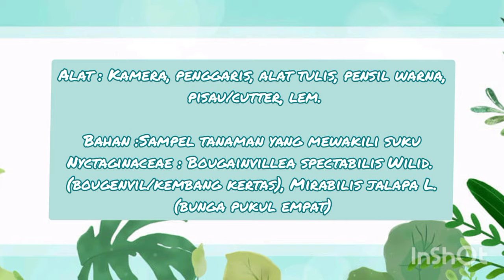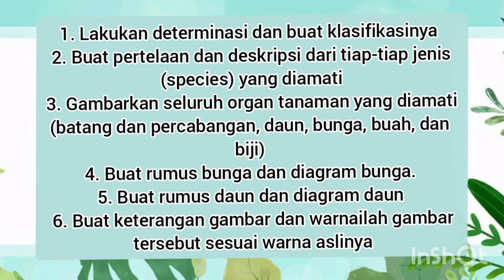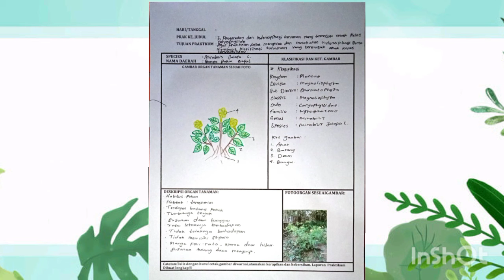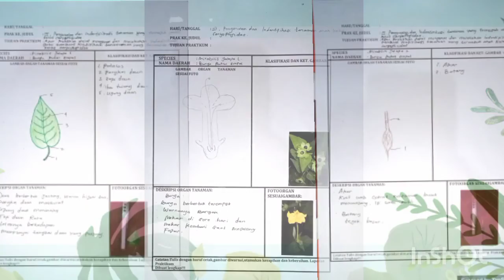Karina_342019012_PRAKTIKUM KE 3 Pengenalan dan Identifikasi Tanaman Anak Kelas Caryophyllidae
Assalamualaikum wr.wb.
Nama :Karina
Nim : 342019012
Vidio ini merupakan Vidio praktikum mandiri di rumah, guna memenuhi tugas mata kuliah Taksonomi Tumbuhan Tinggi.
PRAKTIKUM KE 3
Pengenalan dan Identifikasi Tanaman yang Termasuk
Anak
Kelas Caryophyllidae.

Terima kasih 😊